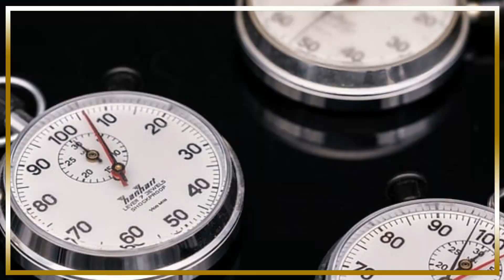Когда Бог восстает: страх и трепет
Псалом 76 - Величие Божие на суде
Псалом 76
Величие Божие на суде
1 В Иудее известен Бог;
        Его имя велико в Израиле.
       2 В Салиме также скиния
        Его и жилище Его на Сионе.
       3 Там Он сломал стрелы лука,
        Щит и меч битвы. Села

       4 Ты славнее и превосходнее
        гор хищных.
       5 Смелые были ограблены;
        Они погрузились в сон;
        И никто из могучих не нашел применения своим рукам.
       6 От порицания Твоего, Боже Иакова,
        и колесница и конь погрузились в мертвый сон.

       7 Тебя самого следует бояться;
        И кто может стоять в Твоем присутствии
        , Когда однажды Ты рассердишься?
        8 Ты провозгласил суд с неба;
        Земля испугалась и замерла,
       9 Когда Бог восстал на суд,
        чтобы избавить всех угнетенных земли. Selah

       10 Ярость человеческая восхвалит Тебя;
        Остатки гнева Ты препояшь Себя.

       11 Дайте обеты Господу Богу вашему и исполните их;
        Пусть все, кто вокруг Него, несут дары Тому, кого следует бояться.
       12 Он истребит дух князей;
        Он ужасен для царей земли. Псалом Асафа.